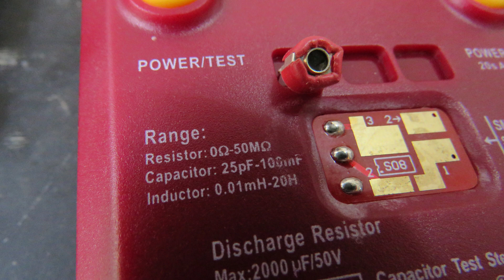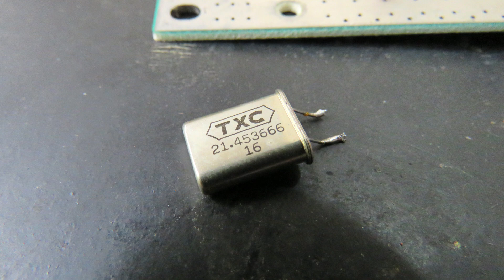Ladrões de CIC do SNES: mais um motivo para não comprar cartucho de Super Nintendo no Brasil